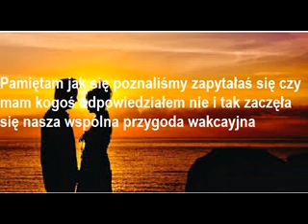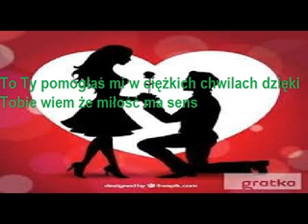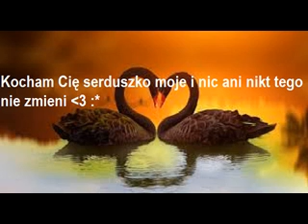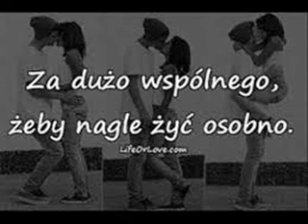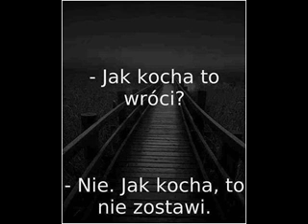Miłosne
Takie tam lecz wiem że wszystko stracone przykro mi